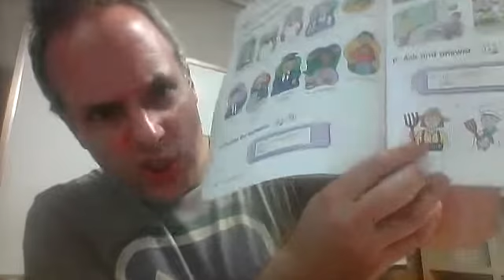7878 58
class notes from July 16, 2015